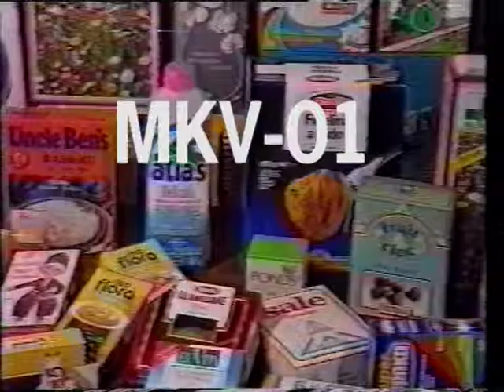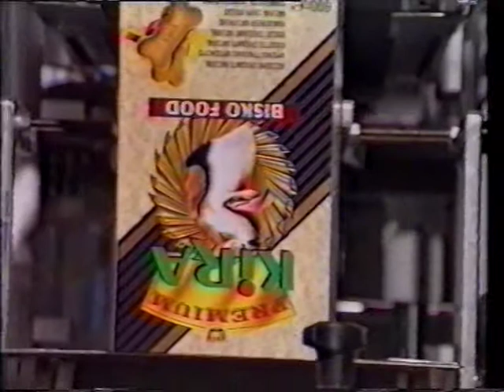MKV 01 корм для животных